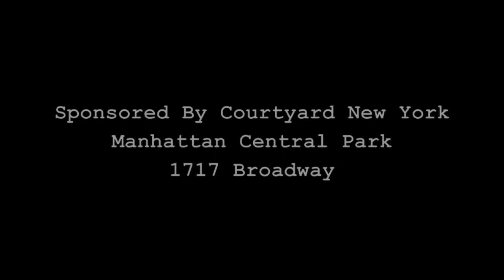Taylor Lewan Hates Richie Incognito Comparison At NFL Draft Interview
Zennie62 Taylor Lewan Hates Richie Incognito Comparison At NFL Draft Interview

When Taylor Lewan made the statement, and given that Taylor has a rep in college for being a, well, player with a nasty streak, it did invite an obvious comparison to Richie Incognito from me.

At the time, it was just a knee-jerk response based on how Taylor answered my question regarding his offensive style.

Richie Incognito is the now-former Miami Dolphins player who was known for the bullying controversy with Jonathan Martin.  Taylor has been compared to him, and by ESPN's Jason Whitlock, who wrote this about Lewan's play, and which I found after our conversation:  "he's resorted to cheap shots and bullying because he failed to adequately prepare to have a dominant senior season."

The official transcript has the conversation in the video removed, and not by me.  Have a look:

Q. What did they say to you when you answered the phone?
            TAYLOR LEWAN:  Honestly, I could barely hear anything.  As soon as it rang, I kind of blacked out for a second and stared at it and then picked it up.  They were like, "This is the Tennessee Titans."  I was like, well, I don't know who else has this number, so it's good.
            It's kind of a blur honestly.  I hear my name getting called while I'm in the middle of the conversation.  My mom is crying to the left of me.  It was just a completely surreal feeling just to be a part of it and to even be sitting in front of you all right now, this is absolutely a dream come true.

            Q.  Talk about working under Ken Whisenhunt, who has a great acumen for offense.  Talk about the blocking schemes and what you can learn.
            LEWAN:  There's so much I can learn, not just from him, but also just the veterans that are.  Coming in, learning how they've been there so long, what they've done to be successful and take those things and turn them into my own tools as well.
            Being a rookie, and not even a rookie yet, just this guy still in limbo, there's so much opportunity to be successful being around those kinds of people.

            Q.  When you think of the Tennessee Titans, what comes to mind?
            LEWAN:  A great organization that's this close to being successful.  Just this close to getting what they really want.  Also, you think about the talent.  I'm a cowboy boots and jeans kind of guy.  I wouldn't want to be anywhere else.

            Q.  Do you follow country music?
            LEWAN:  Oh, absolutely.  Eric Church is my guy.  I don't necessarily know him, but I know of him, and I love him.

            Q.  What do you think about Nashville?
            LEWAN:  I think it's a great city.  I've only been there twice.  I drove through once, and I flew in there to have a meeting with them.
            The whole place is awesome.  Like I said, I'm ecstatic.

            Q.  What do you think of the pass rushers in your new division?
            LEWAN:  That's what I want to go up against.  I want to go against the best of the best.  Being in the NFL, everyone is the best of the best.
            I'm excited.  I can't wait for the opportunity to get around those guys and learn the culture of being a Titan.  Like I said, it's literally a dream come true.  Sundays, it's going to be such a crazy feeling running out for the first time.

            Q.  What do you think of the long lineage of great offensive linemen that have been in the league?
            LEWAN:  That's one of the reasons I went to Michigan -- the Jake Longs, Steve Hutchinsons.  Those guys have done more for Michigan than I could ever do.  Being even mentioned as a great offensive lineman at Michigan is really humbling.  You haven't really done much, and everyone is looking at you as if you did.  Those guys are not only great players and legends at Michigan, but also great guys.
            Steve Hutchinson played at Nashville, and I'm going to eventually get on the phone and talk to him, talk to him about that tradition and everything and learn from him.
            I'm not here to be this arrogant guy that wants to kick the door down and say, hey, Taylor's here.  I want to learn from these people that have been successful that have been doing it right the first time, so I can learn and also do things the right the first time.

Interesting development.